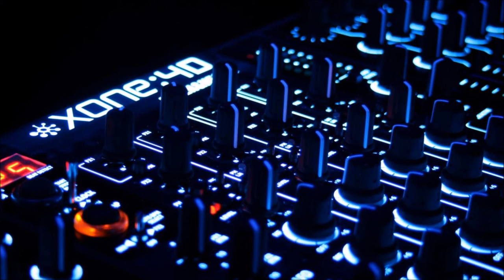Band Of Horses- Funeral //Ricmund-Remix//